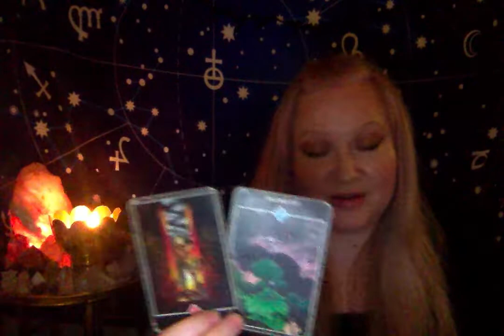Horoscope June 17 2020 Pre Mercury Retrograde